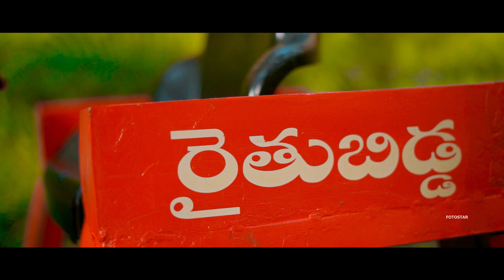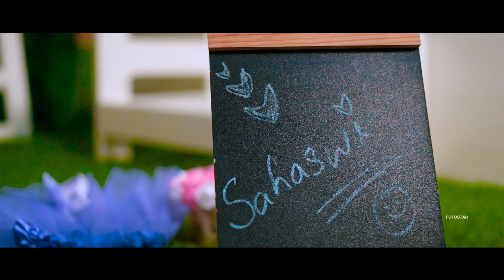Sahaswi's CakeSmash fotostar photography 9440237135